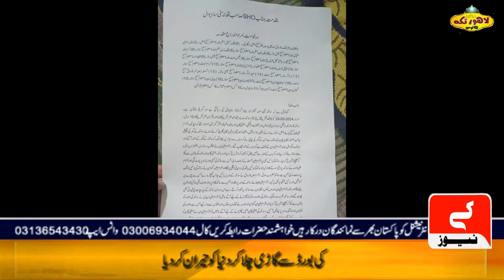نون لیگی چیئرمین نے 32 قبضہ مافیا کے ہمراہ خاتون پر دھاوا بول دیا